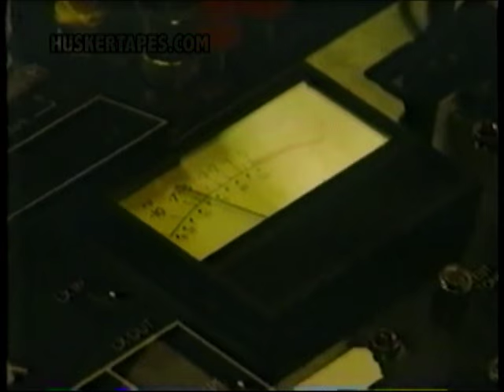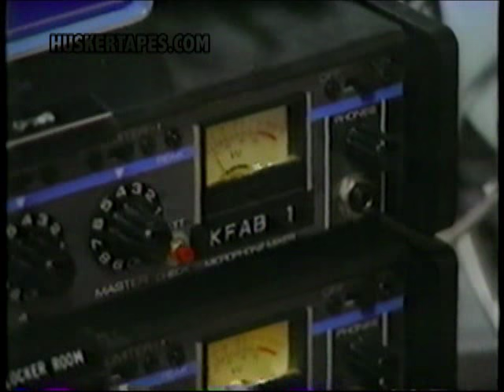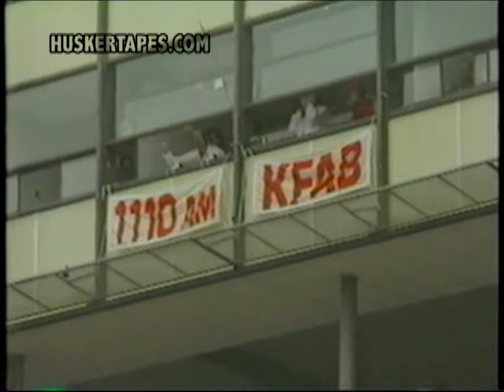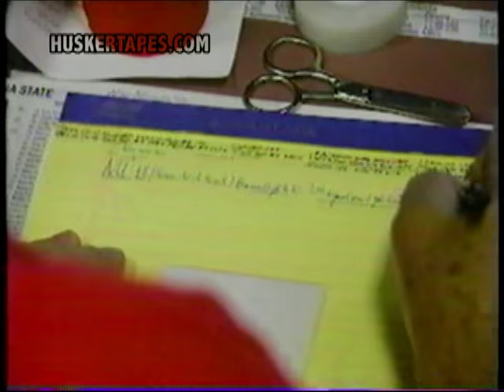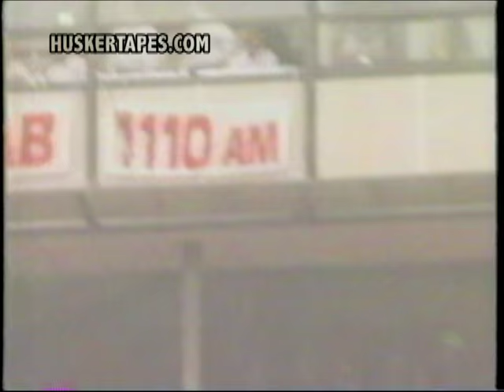Nebraska football radio voice, Kent Pavelka feature from 1991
This is a feature on Kent Pavelka, voice of Nebraska Cornhusker football from 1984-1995. It aired during KETV ch 7 in Omaha's pregame show prior to the 1991 Oklahoma game.

Kent is still doing Nebraska basketball games